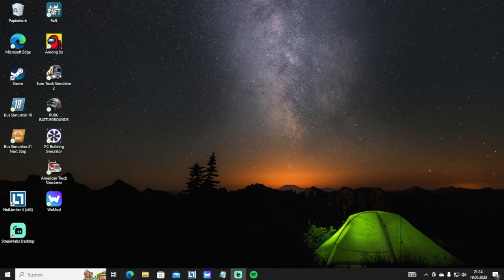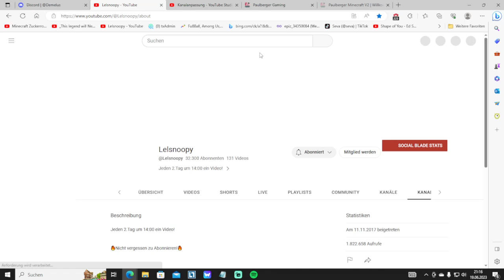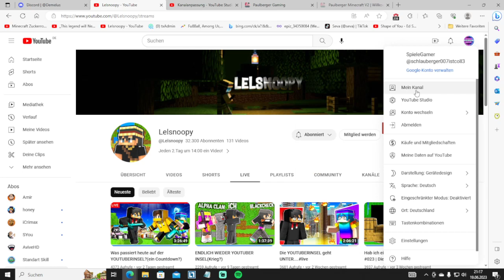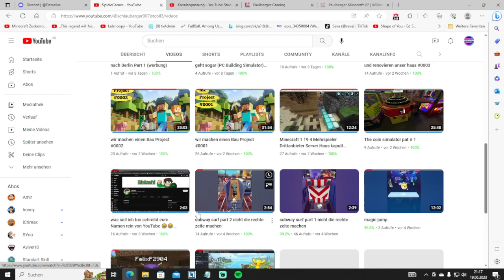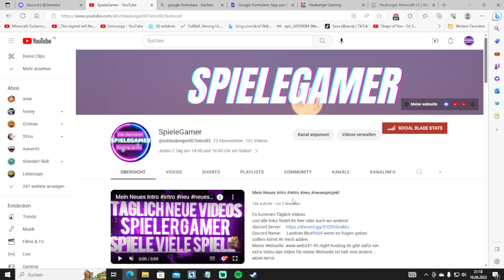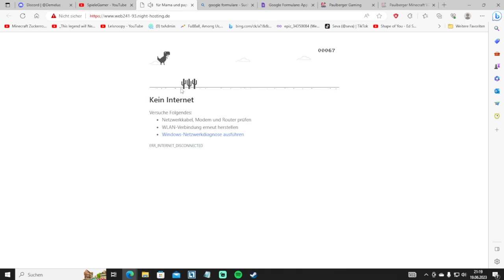Ein Tutorial wie es abläuft wie es weiter geht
Es kommen Täglich Videos
und alle links findet ihr hier oder auch wo anderst
Discord Name:    Netherideschwert#4866 wenn es fragen geben sollten könnt ihr mich adden
Meine Webseite gibt dafür ein extra Video das Video für meine Webseite ist halt eine andere aber das ist fast das selbe halt